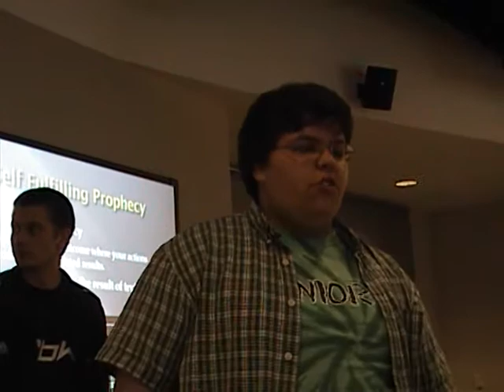DJNS 1.mpg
college